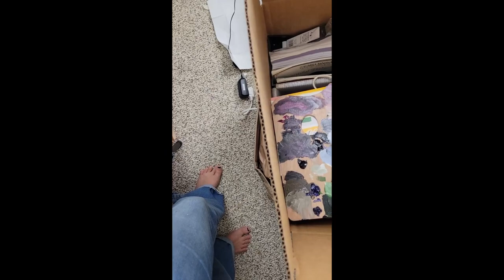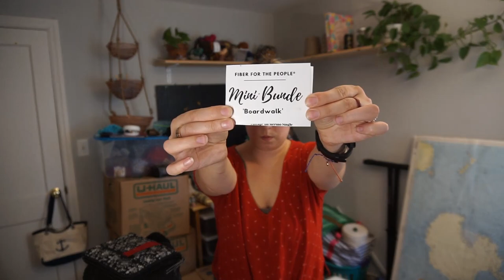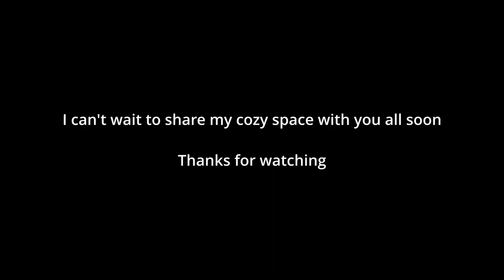Episode 14.5: Organize My New Space With Me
Over the end of summer I moved from ME to CT. Join me as I pack up one crafting space and organize a whole new one!  Perfect timing as we start into the transitional season of autumn in New England.